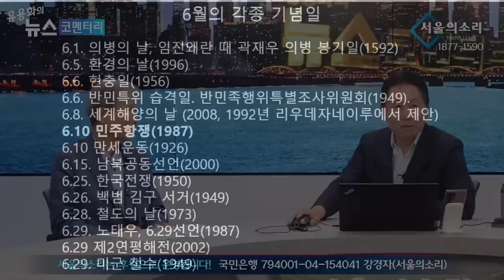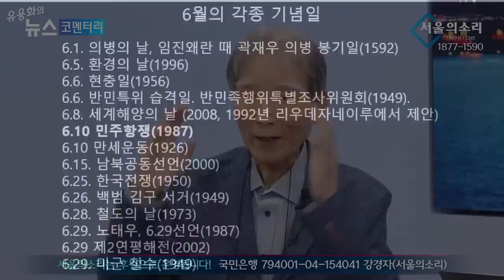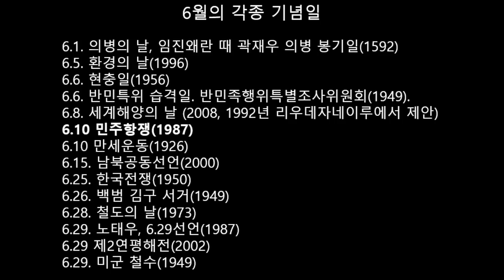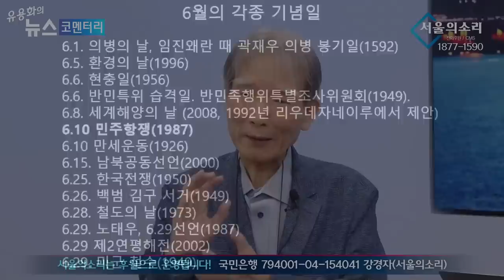[재방송] 임헌영 민족문제연구소장 "이완용과 비교도 안되는 매국노 윤석열"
서울의소리 유튜브 계정이 지난해 6월부터 수익 창출을 정지당해 운영에 어려움을 겪고 있습니다. 서울의소리 정상 운영을 위해 여러분들께 정기후원을 호소드립니다. 서울의소리는 2004년부터 지금까지 20여년 동안 어떠한 탄압에도 그 뜻을 굽히지 않고 노무현 대통령 탄핵 반대, 이명박 구속, 박근혜 탄핵, 윤석열 퇴진, 김건희 구속 행동에 앞장서 왔습니다. 여러분의 소중한 후원이 있기에 서울의소리가 존재합니다. 감사합니다.✅정기후원
✅김건희 다큐 '퍼스트 레이디' 제작 리워드 펀딩 신청하기:
         5만원 (시사회 티켓 2매 + 포토 제작 에세이집)

 △ 월~금 오전 6시 : 류효상의 신통알
 △ 월~금 오전 8시 : 유용화의 뉴스코멘터리
 △ 월~금 오후 8시 : 이정헌의 허니라이브
 △ 월수금 오후 1시 : 박예슬의 톡터뷰
 △ 월 오후 4시 : 백은종 양희삼 안진걸의 세상속으로
 △ 화 오후 1시 : 백은종 깨어있는 박대희 기자의 가짜 뉴스 팩트 체크
 △ 화 오후 5시 : 백은종 정대택의 응징의 부활
 △ 수 오후 3시 : 김태형 백자의 ㅆㄷㄱ
 △ 목 오후 2시 : 김맹구와 선을 넘는 사람들
 △ 일 오후 9시 : 남태우의 민폐투어